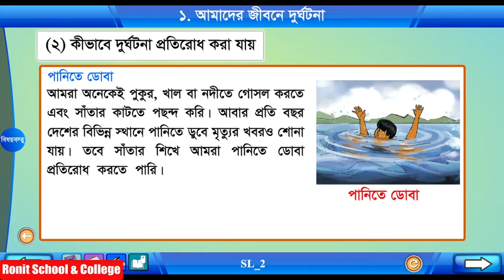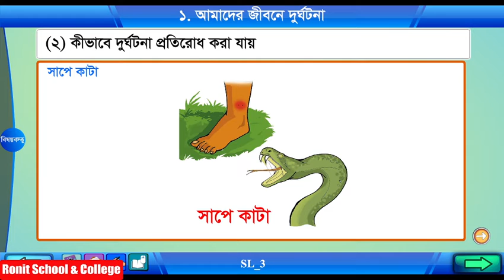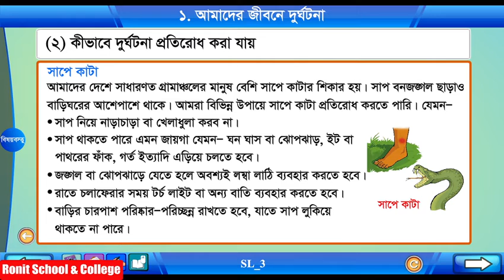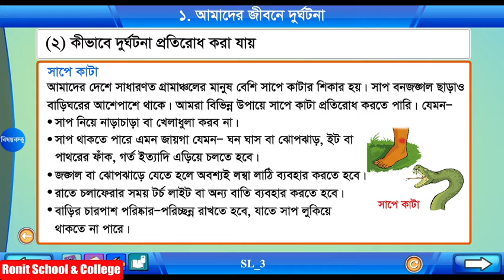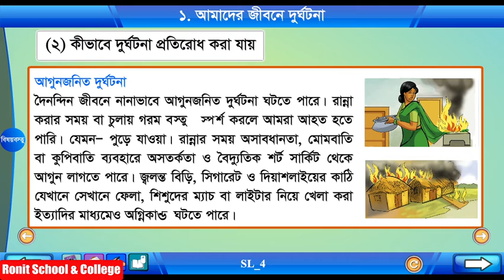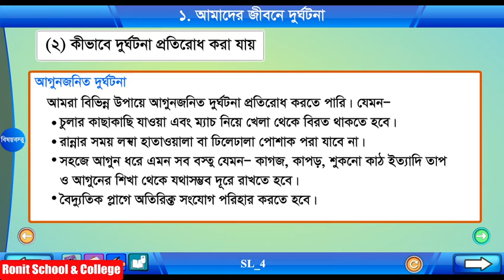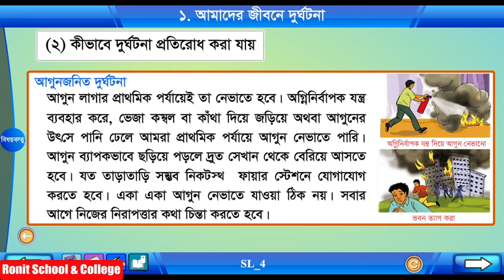Class 4 Science Chapter-11 Part-2 ||চতুর্থ শ্রেণি বিজ্ঞান অধ্যায়-১১ পাঠ-২|| Ronit School & College